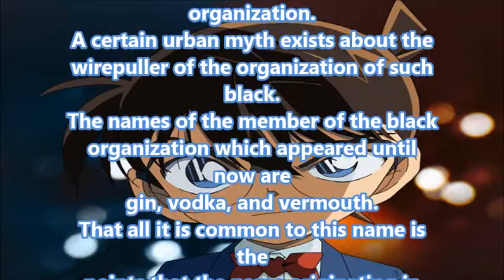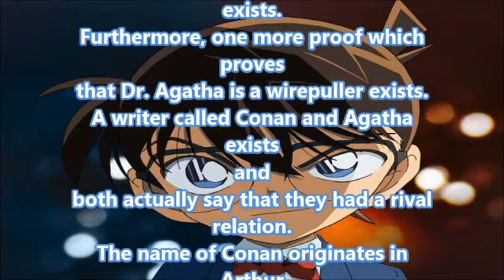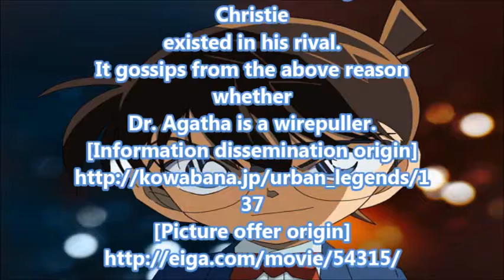～Conan～ Dr. Agasa Hiroshi was a bad fellow!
Dr. Agatha is a wirepuller.
The proof should be a name of alcohol like other wirepullers.
And, It is that a woman writer called Agatha Christie existed in his rival.